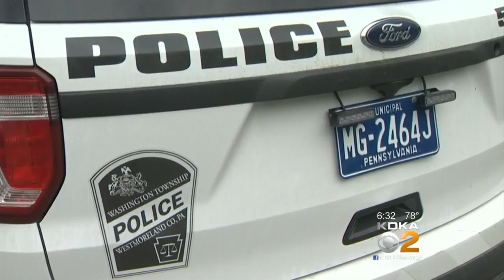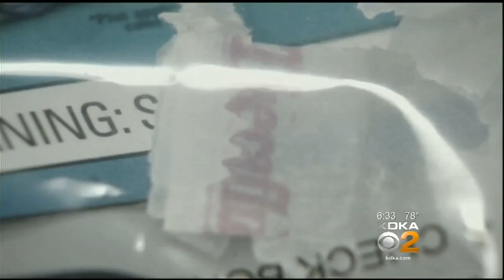Officer Accidentally Inhales Suspected Narcotic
A Washington Township police officer accidentally inhaled a suspected narcotic during an investigation early Sunday morning; KDKA's Amy Wadas reports.